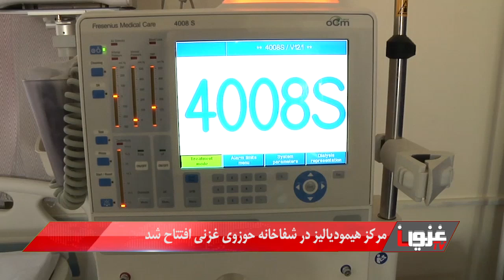افتتاح بخش همودیالیز در شفاخانه حوزه‌ای غزنی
مرکز هیمودیالیز در شفاخانه حوزوی غزنی افتتاح شد
مرکز بخش تداوی بیماران هیمو دیالیز یا بیماران کلیه شفاخانه حوزوی غزنی با نصب سه پایه ماشین پیش‌رفته علاج این بیماری فعال و امروز توسط  سرپرست وزارت صحت عامه کشور افتتاح گردید.
گزارش: علی جان سلطانی